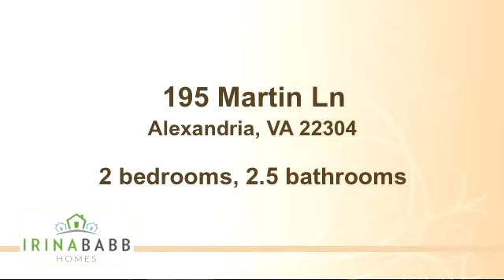Property for sale - 195 Martin Ln, Alexandria, VA 22304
Bedrooms: 2
Bathrooms: 2.5 bathrooms
Square Feet: 1276
Price: $455,000
MLS ID: AX8217564

12/13/2014 10:40:01 am

Last modified: